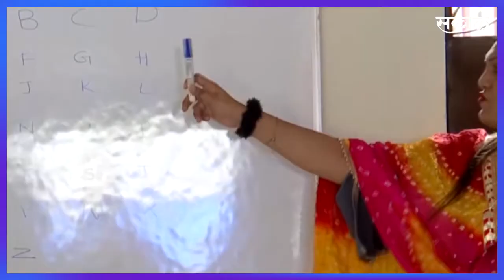महाराष्ट्रातील NGO ने ट्रान्सजेंडरला free education देण्यासाठी School उघडली |Transgender|Sakal Media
महाराष्ट्र : उच्च शिक्षण घेण्यासाठी ट्रान्सजेंडरला प्रेरना देण्यासाठी महाराष्ट्रातील एका स्वयंसेवी संस्थेने वसईत ट्रान्सजेंडरला मोफत शिक्षण देण्यासाठी शाळा सुरू केली. कोरोनाच्या पार्श्वभूमीवर केवळ 25 विद्यार्थ्यांनी या शाळेत प्रवेश केला आहे. स्वयंसेवी संस्था वंचित मुलांना मोफत शिक्षण देण्याची योजना आखत आहे